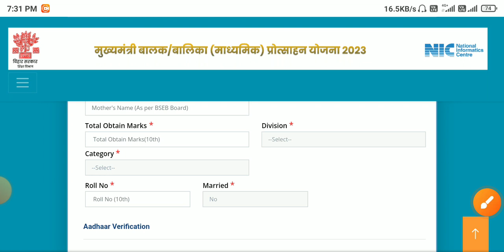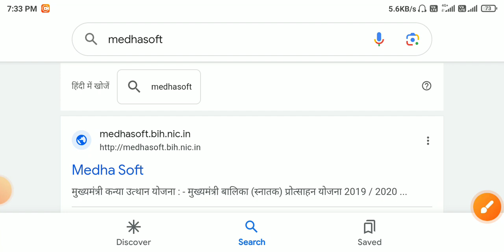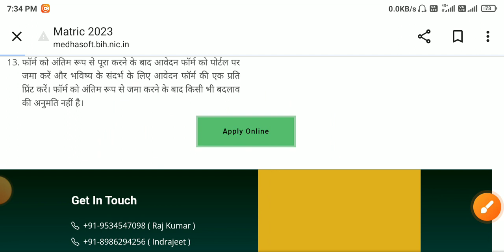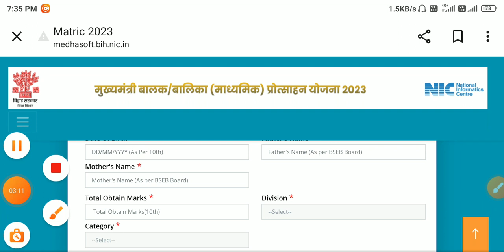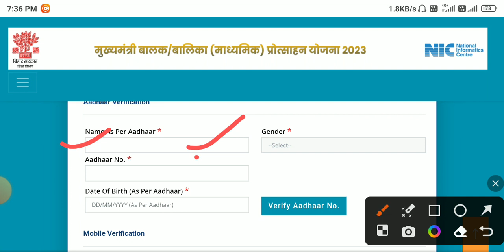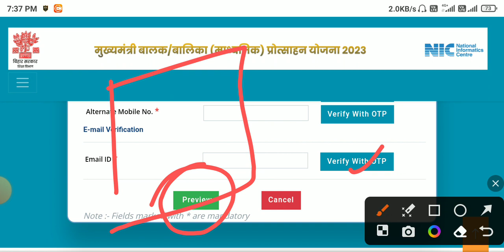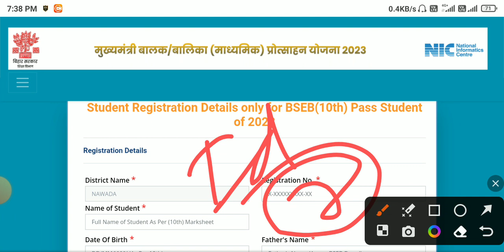Bihar 10th Pass Scholarship 2023 Online Form Kaise Bhren | Bihar Matric Pass 10000 Online Form Apply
bihar 10th scholarship 2023 apply online
10th pass scholarship 2023
bihar inter scholarship 2023 online form kaise bhare
12th pass scholarship 2023 in bihar board online
bihar matric pass 10000 online apply 2023
bihar post matric scholarship
e kalyan scholarship online kaise kare 2023 bihar
bihar matric pass scholarship 2023
bihar board matric pass scholarship 2023
bihar matric pass scholarship online form
inter pass scholarship 2023 apply online,bihar post matric scholarship 2022-23 online apply